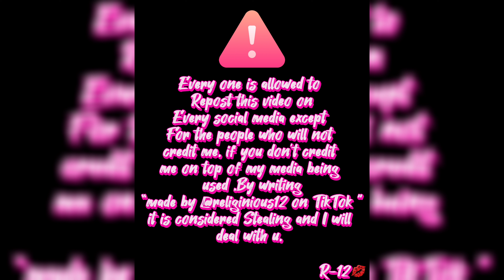I edited a Pink Friday 2 game inspired by super Mario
I made this video game for Nicki Minaj’s upcoming album pinkfriday 2 and it is so fun, it feels like you are playing it , it would showcase Nicki Minaj as super Mario and Barbie I edited it myself